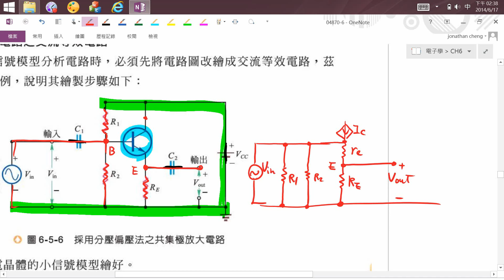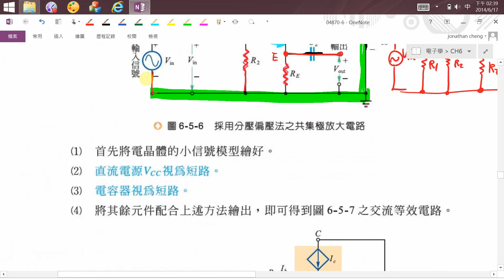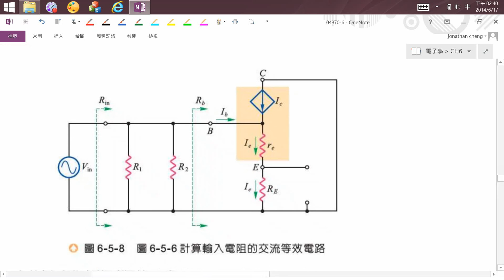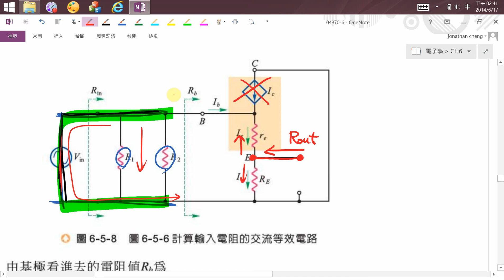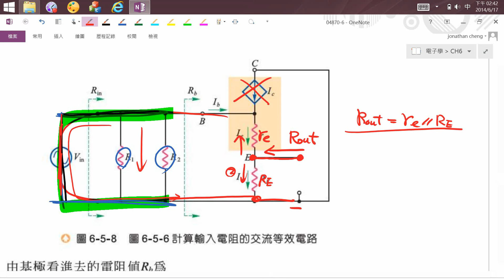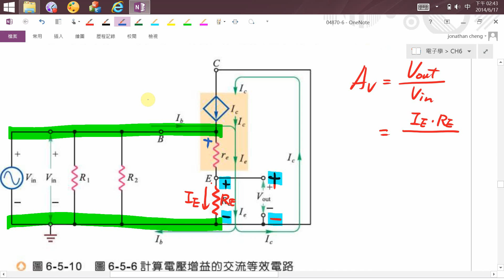電子學CH6-5共集極放大電路part2